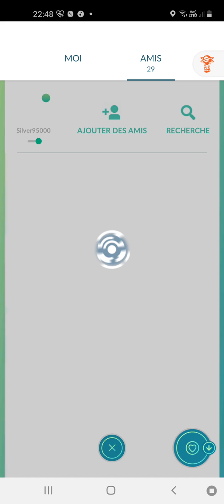Pokemon go duel#1 Kaolilou Hyper Ligue Play fr